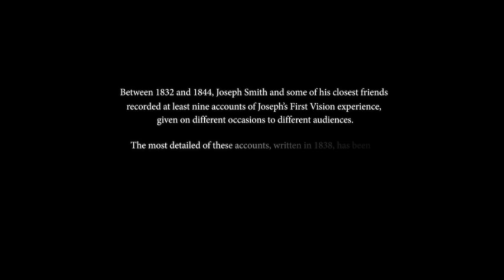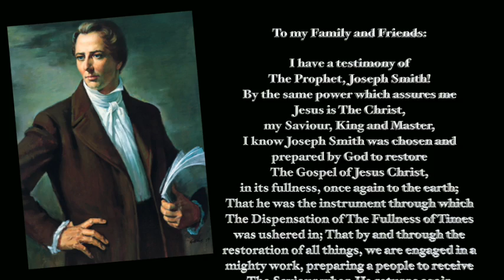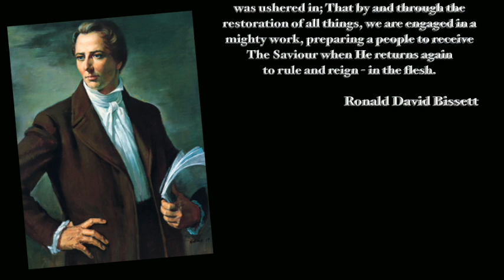Testimony of Joseph Smith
I was asked to play the harmonica for Church on March 15th, but as everyone knows, all our meetings were cancelled. So, I decided to lay down the songs I was going to play in a video, using some Church material. It's my musical testimony of The Prophet Joseph Smith. The two songs I used as a music bed are "We Thank Thee, O God, for a Prophet" and "Praise to the Man". Most members of the Church will have seen this video, but won't have heard it with a music bed or seen my testimony attached. I hope you feel the spirit of my offering and enjoy the work of so many others that made it possible.